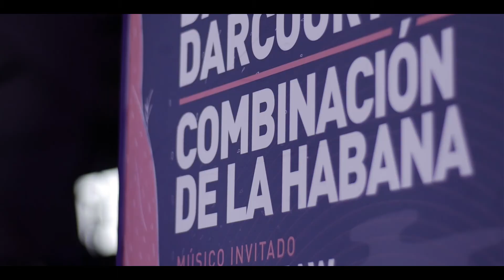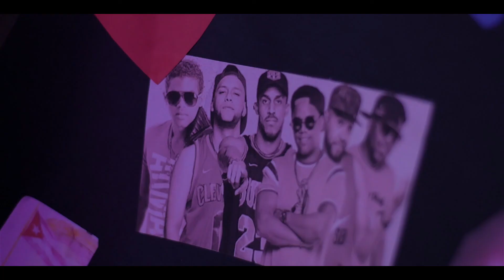Combinación de la Habana - Amigos con derecho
Dirección: Gustavo Romero
Enfoque Films